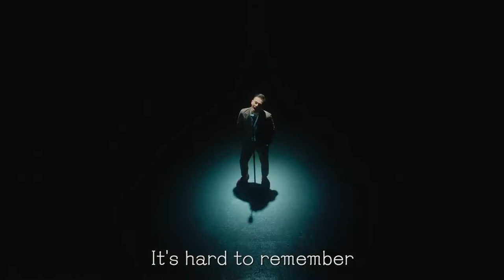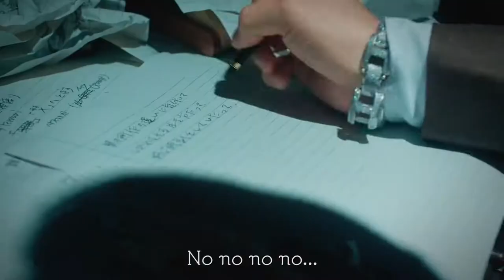AK-69 - 「Hard To Remember -Season0.5-」(Official Video)_Full-HD